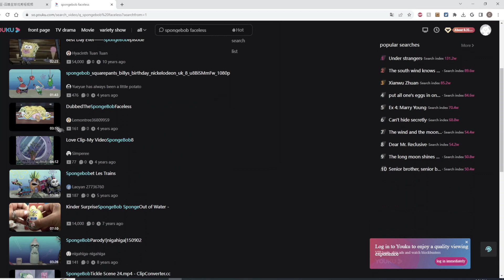Spongebob Faceless Retake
This video is another recently found piece of media, discovered in an obscure Chinese website. 'Faceless' was rumored to be a lost episode, but in reality, it's just a collection of altered scenes of Spongebob, possibly meant to be an joke amongst the cast. With no information regarding said clips, we can only speculate as to why it was created or who released it. I hope you enjoy this regardless.

Inspired by the rather infamous Evil Spongebob video by Cooler2000.